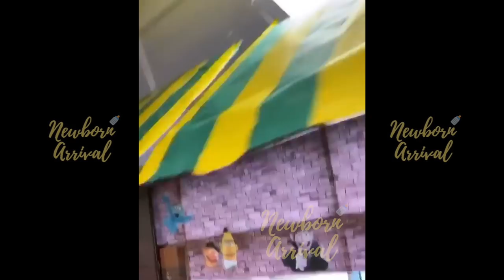NE-YO Teaches Daughter Madilyn Classmates The "Moonwalk!"